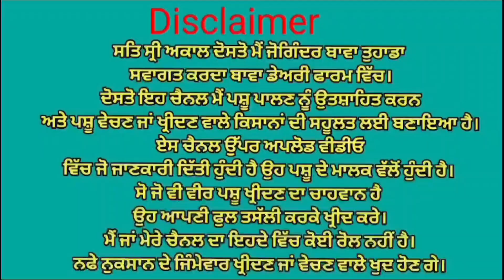ਦੋ ਤਾਜੀਆ ਸੂਈਆ 👌👌 ਦੋ ਗੱਬਣ ਗਾਵਾਂ ਵਿਕਾਉ 👌👌 ਘੱਟ ਰੇਟ 😱😱😱 Bawa dairy farm